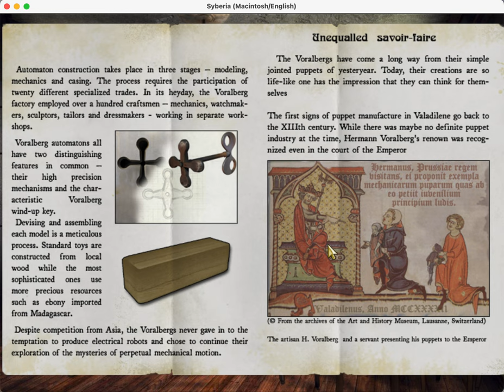Syberia in ScummVM Progress 2022-11-26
Walking now works pretty well, and some object interactions like the pamphlet are almost perfect.  A lot of things still to fix though.